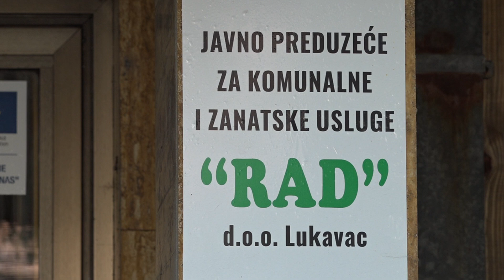Grijanje u Lukavcu i ove sezone po starim cijenama